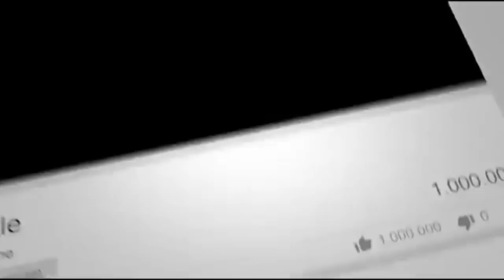This Is Why Dogs Follow You Into The Bathroom and Other Weird But Adorable Dog Habits Explained